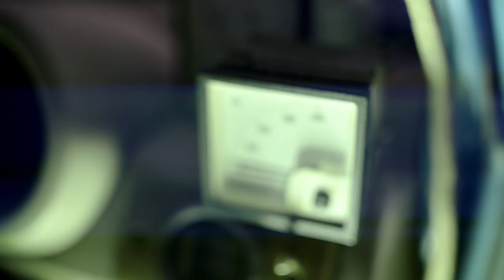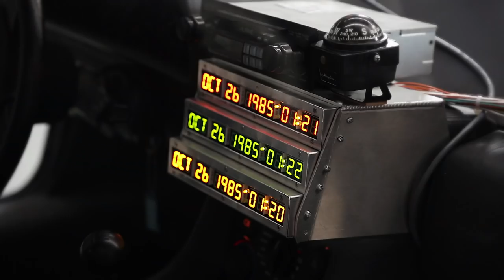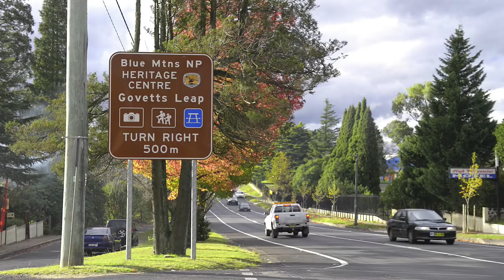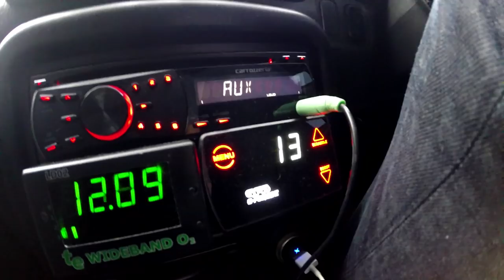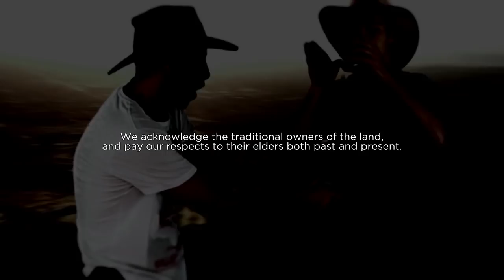Lend Us A Ride: Australia [EPISODE 1]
In this Brand New Series from the creators of Mighty Car Mods, the boys attempt to get to the outback of Australia by borrowing cars from people they meet along the way.

Financed with the assistance of Screen Australia and Google Australia